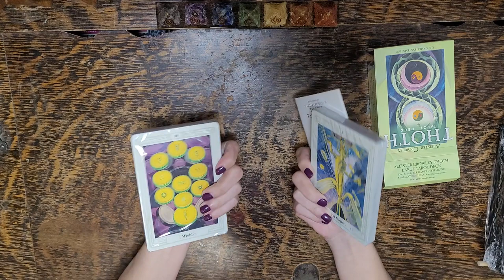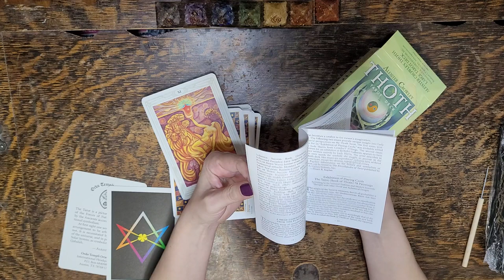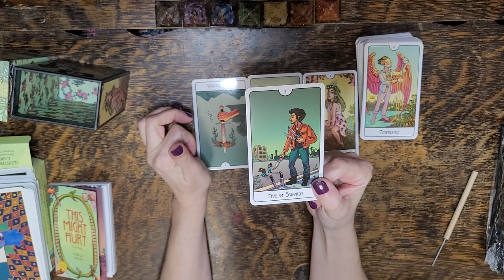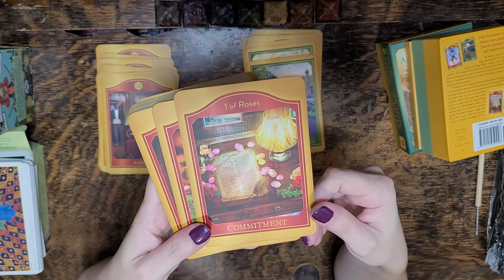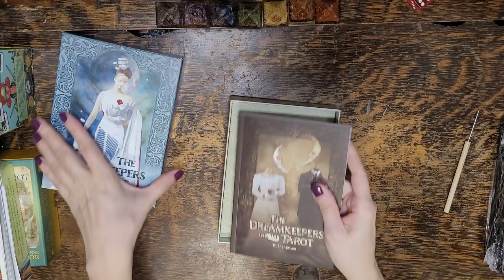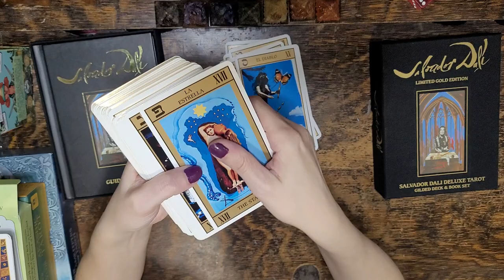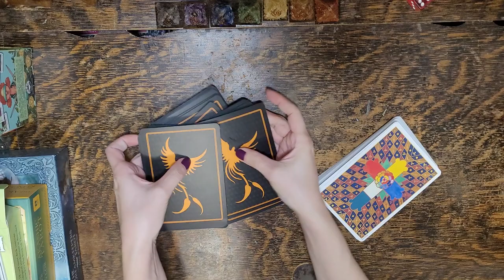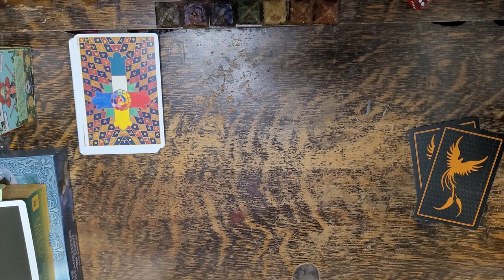Tarot Deck Review 💥 Reveal 💥PLUS READINGS 💥 ENERGETICALLY CHARGE THE CARDS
Here I enjoy sharing the unwrapping of my brand new Tarot Decks with you. Providing my feedback on how they feel and my thoughts on the Illustrations and the decks as a whole for readers. ✨

🔮⚠️💥Subscribers can energetically charge the cards as I unwrap them for the first time, which will allow me to better tap into your energetic frequency on this channel, readings become more aligned to your specific collective frequency allowing for a more accurate reading overall.💥⚠️🔮

***Purchased from The Preferred Perch in Winnipeg

Order Shown in Video:
Aleister Crowley's Thoth Tarot (1) 0:07
This Might Hurt - Isabella Rotman (2) 10:59 MINI READING
The Akashic Tarot - Sharon Anne Klingler, Sandra Anne Taylor (3) 23:27
The Dreamkeepers Tarot - Liz Huston (4) 31:40 MINI READING
Tarot of Tales - Melinda Lee Holm (5) 39:21
Salvador Dali Tarot LIMITED GOLD EDITION -U.S Games Systems (6) 46:03
Sacred Geometry Healing Cards - Emily Kisvarda (7) 52:24
MINI READING - 59:38

I will rank my favorite to least favorite of the decks (shown below) as of today...this definitely may change as I use them and bond with them...

RANKED BY MY FAVORITE DECK:
The Akashic Tarot - Sharon Anne Klingler, Sandra Anne Taylor (1)
Aleister Crowley's Thoth Tarot (2)
The Dreamkeepers Tarot - Liz Huston (3)
Sacred Geometry Healing Cards - Emily Kisvarda (4)
This Might Hurt - Isabella Rotman (5)
Tarot of Tales - Melinda Lee Holm (6)
Salvador Dali Tarot LIMITED GOLD EDITION -U.S Games Systems (7)

👀About Me👀:
Lenda

I love.
I breathe.
I live.
I transform.
I create.
I ignite.
I heal.
I feel.
I understand.
I acknowledge.
I am eternally grateful.

- A.FAIRCHILD